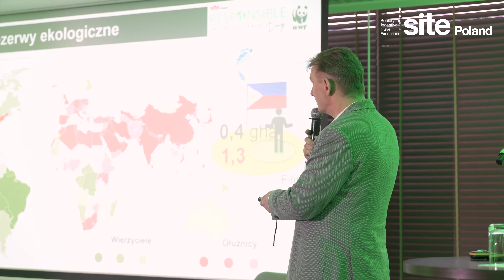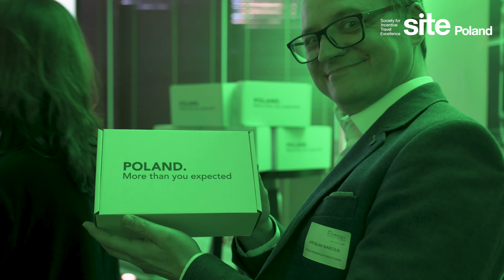Site Poland - Responsible Incentive Travel Day 2024, Hilton Warsaw City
Stowarzyszenie Organizatorów Incentive Travel SITE Poland zorganizowało pierwszą edycję konferencji ResponsibleIncentiveTravelDay, która odbyła się w hotelu Hilton Warsaw City 25 kwietnia 2024r. Partnerem merytorycznym wydarzenia była Polska Organizacja Turystyczna -Poland Convention Bureau, a głównym celem wydarzenia było promowanie zrównoważonego rozwoju w turystyce biznesowej, szczególnie w hotelarstwie oraz incentive travel.

We recall the first edition of the hashtag#ResponsibleIncentiveTravelDay conference, which took place on April 25, 2024, at the Hilton Warsaw City hotel.

The event was organized by the SITE Poland- Society for Incentive Travel Excellence, with the Polish Tourism Organisation - Poland Convention Bureau serving as the event's content partner.

The main objective of the conference was to promote sustainable development in business tourism, with a particular focus on the hotel industry and incentive travel.

Thank you for accepting our activation to join the very special session about Sustainable Destinations moderated by Aneta Ksiazek

- Wiktoria Król-Cieciorowska - Convention Bureau - Wrocław
- Małgorzata Przygórska-Skowron - Kraków Convention Bureau
- Lukasz Wysocki - Gdansk Convention Bureau
- Filip Płodzień - Warsaw Convention Bureau
- Sebastian Gronet - Silesia Convention Bureau
- Jakub Rosły - Lodz Convention Bureau